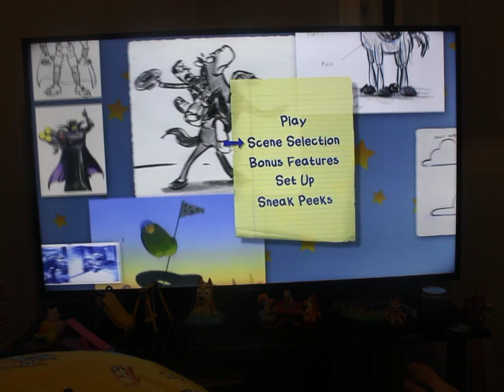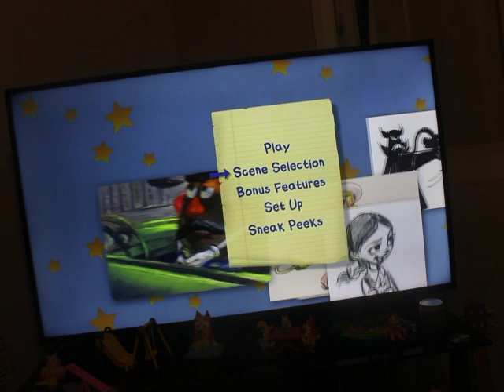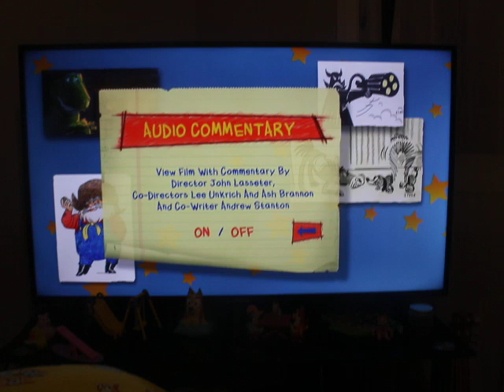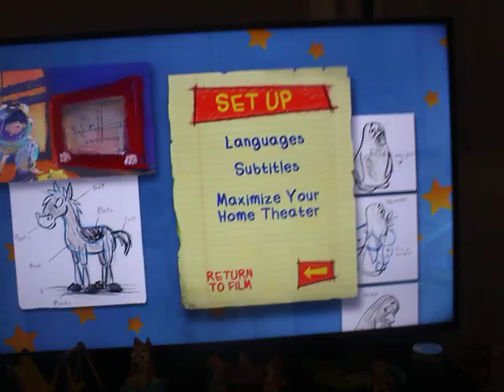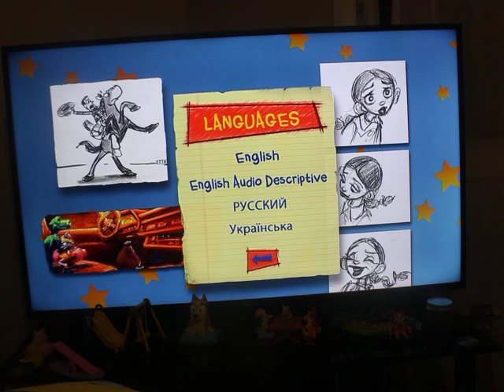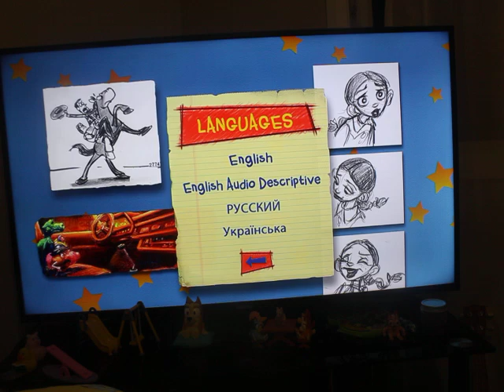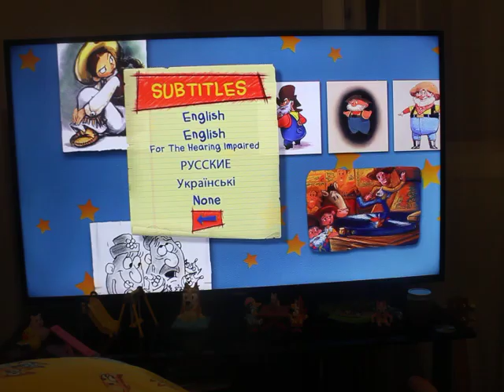Toy story 2 2010 DVD menu walkthrough